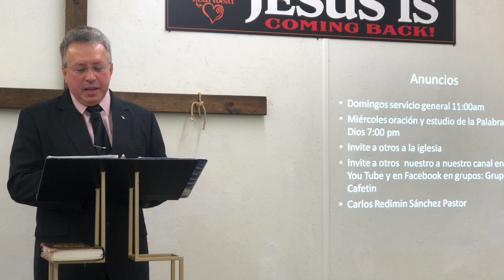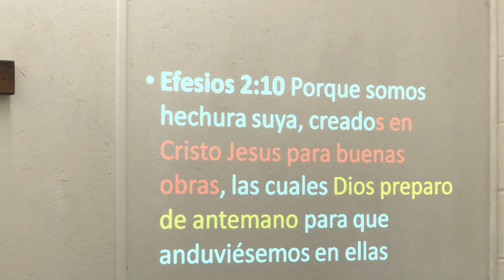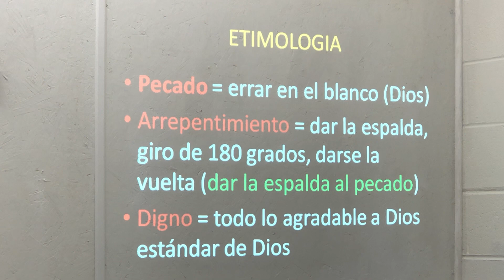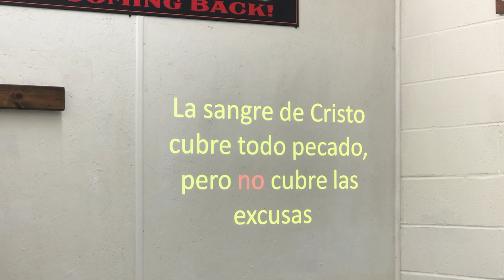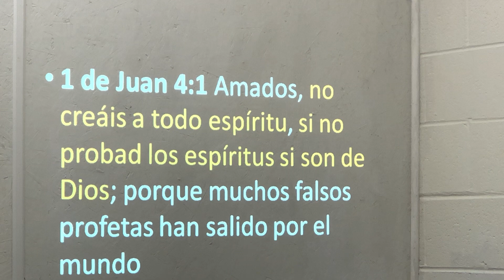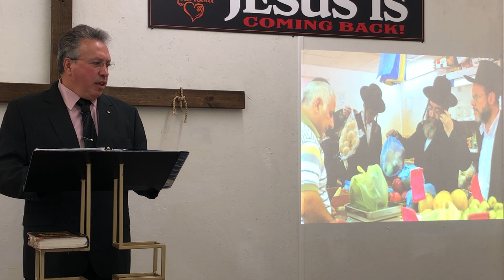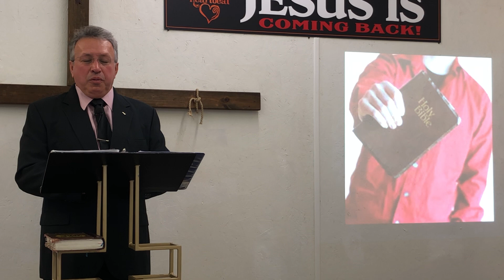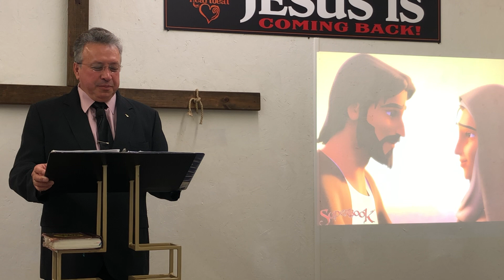Cual Doctrina practicas?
El Remanente de Cristo Predicas